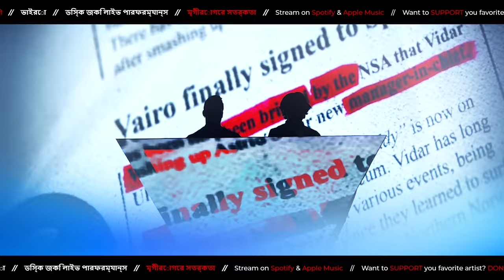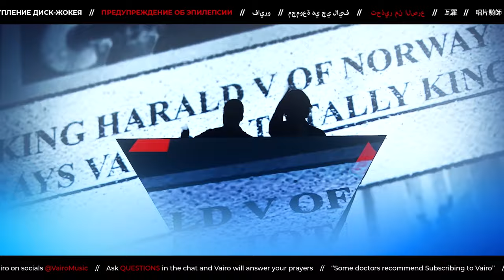The F**king Show - Vairo (Live Edit) // LIVE DJ SET // EPILEPSY WARNING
Live visual performance of 'The F**king Show'